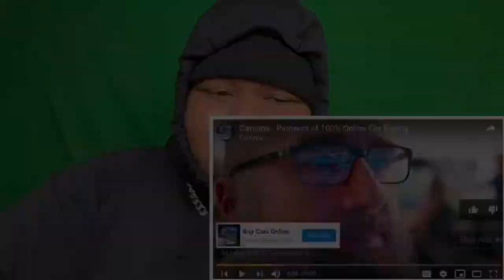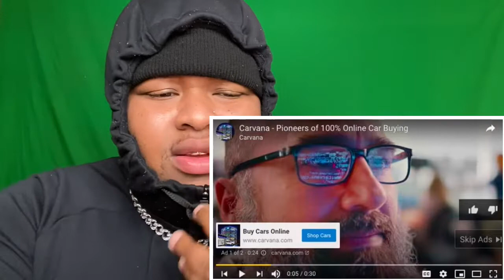Afternoon (Official Video) - Jay Park, Golden, pH-1|Reaction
GoldenpH-1

RoadTo10K!